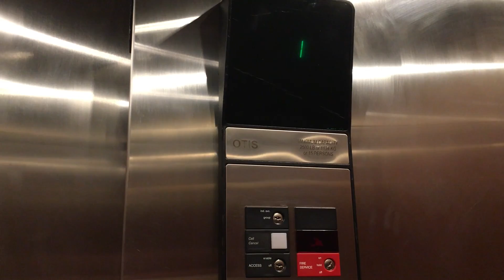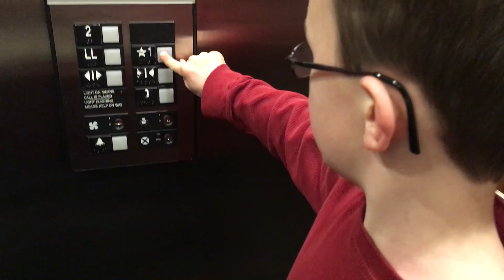Otis Elevator Series 1 (Elevator Videos for YouTube Kids)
Here's a nice Otis Elevator Series 1 - hope you enjoy it!

You can also find my videos on YouTube kids.